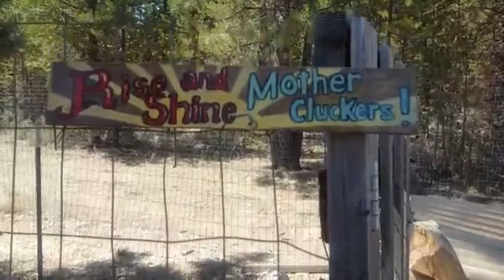The "Chicken Dairies" Intro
Here is the intro for the newest series that I plan on bringing to my channel sometime soon! There are two roosters and 5 or so chickens that Im hoping to bring to life. Let me know what you think about the intro and if you're excited to see this series soon!

Hey! Check out the OFFICIAL discord for my channel!